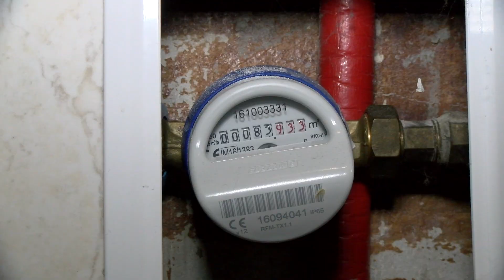Czy KSWiK przestanie istnieć?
Wszystko na to wskazuje, że Karkonoski System Wodociągów i Kanalizacji przestanie istnieć.  Taką uchwałę intensyjną poparły 4 z 5 gmin.

O szczegółach opowie Robert Czepielewski